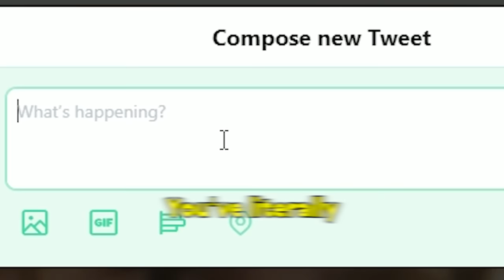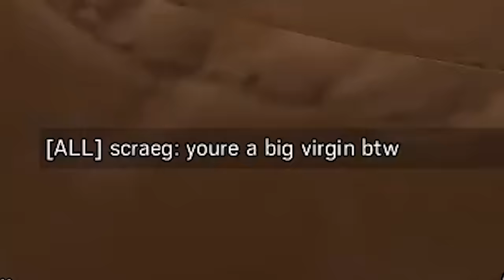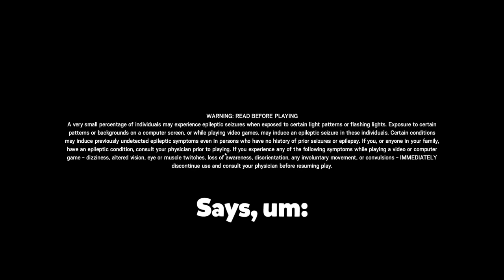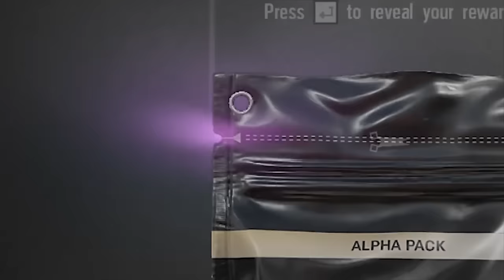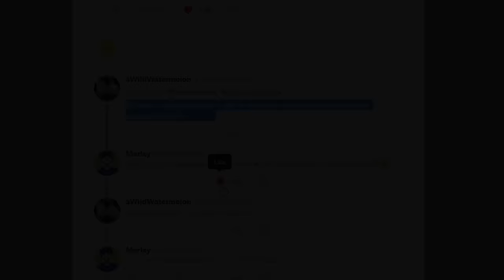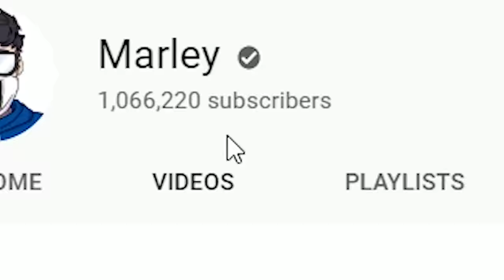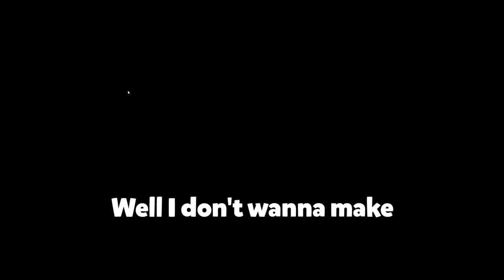This video will make you want to play Rainbow Six Siege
Sometimes you see some gameplay that is SO SPICY, and SO FUNNY, that you just itch to play some Rainbow Six Siege.

You guys are NUTS. Thank you so much, I love you all